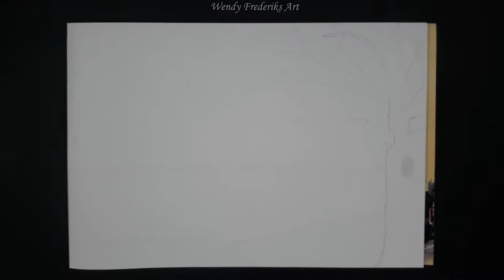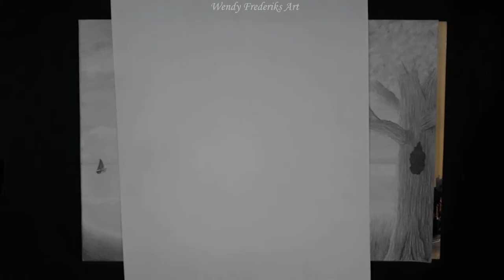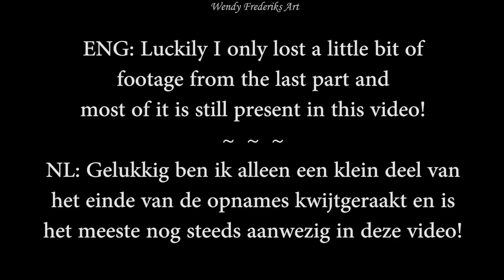Landscape drawing (Sea view on a beautiful Spring Day) | Timelapse video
Hi Everyone!

Inspired by the challenge I did in my last video I decided to draw a landscape again! :D
I always used to draw landscapes like this one when I was younger and except for the little one I drew in the challenge video I hadn't drawn one in years, so it kinda felt like going back to where I once started and I realized how much I missed it! I really LOVED working on this piece!
As I also explain in the video, I unfortunately lost the last part of the video-footage... I'm really sad about that because I was working so passionately on it and I was so looking forward to show you the whole process!! :'(
I don't know how it happened but I can't change it...
About 90% of the process is still present in this video, so I really hope you enjoy it! And obviously I hope you like the result as much as I do! ;D

► ABOUT ME:

Hi! My name is Wendy Frederiks and I'm a drawing artist from the Netherlands. Ever since I was a little girl I've always loved to draw, so a couple of years ago I decided to turn my passion into my work! I took a course in 'Illustrative Drawing' , really worked on my skills, and finished the course in 2014. I'm still improving with every piece I make and over time I've learned that I will probably never stop learning. I'd like to share my journey with others and that is why I made my Facebook Page and this Youtube Channel. Hope you enjoy!